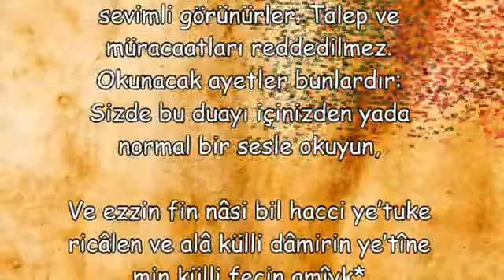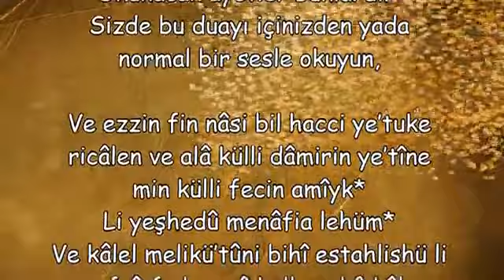Şirin Görünmek İnsanları Etkileme Duası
Şirin Görünmek İnsanları Etkileme Duası,şirin görünmek için esmaül hüsna,kocanın gözüne güzel görünmek için dua,kocaya şirin görünme duası,herkese şirin görünmek kendini sevdirmek için dua,sevdiğine güzel görünmek için dua,güzel görünmek için esma,başkalarına güzel görünmek için dua,güzel görünmek için hangi esma